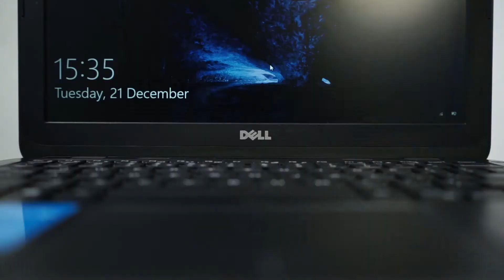Laptop 11 inch yang dilengkapi dengan VGA | Dell Inspiron 3180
Tipe Dell yang satu ini memang beda dari yang lain di kelas 11 inch. Walaupun dimensi laptop ini kecil, tetapi Spesifikasi Dell Inspiron 11 3180 ini bisa menghasilkan output yang bertenaga.

Penasaran dengan reviewnya seperti apa?

JualinLaptop Indonesia.